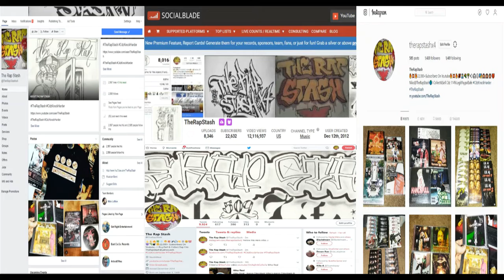Outro By Gato Mas Loco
Big Thangz Ent Presentz
Shark Tank Compilation By Gato Mas Loco
408 San Jose California Norteno Rap Album (2007)